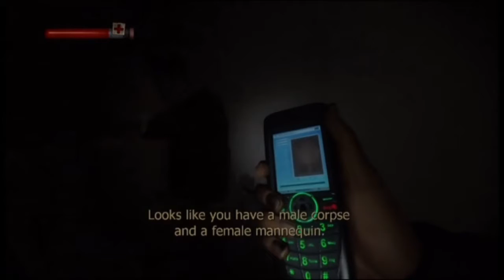Condemned Criminal Origins ep4 (Closet Jumpscare!)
Hello everybody welcome back to Condemned Criminal Origins, today I experience the scariest part I have found in the game.